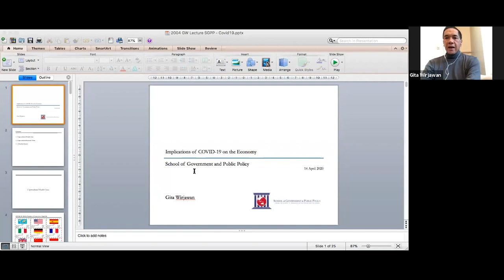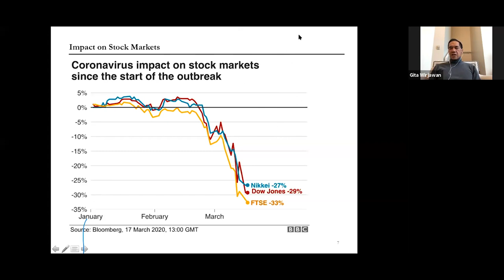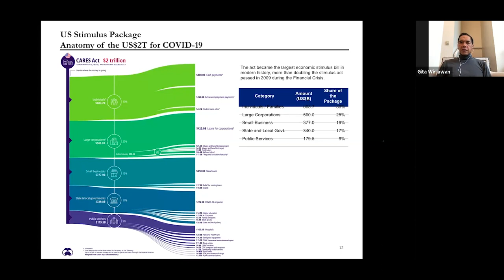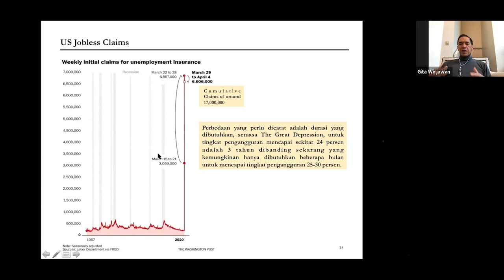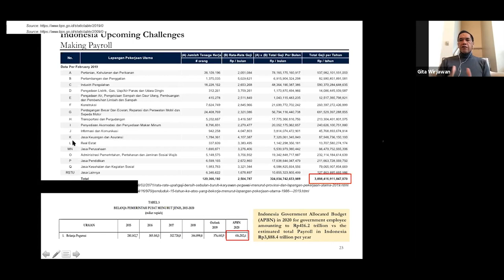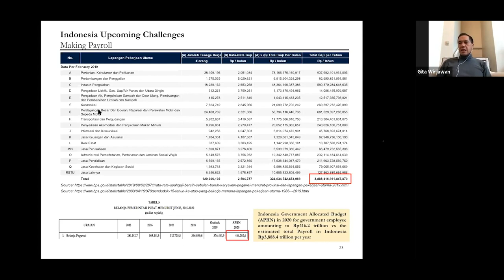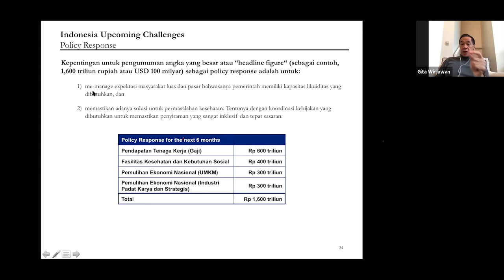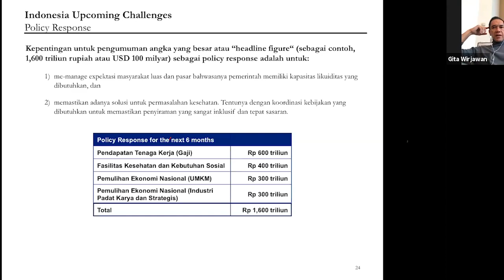Gita Wirjawan Explains The Economic Impact of COVID-19 in Indonesia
We can’t talk about economic recovery without addressing the uncertainty on health recovery.

In our most popular online lecture to date, former trade minister Gita Wirjawan opened our webinar series on COVID-19 by dissecting the three types of shocks that people are going through during this pandemic. He then discussed the unprecedented nature of the health and economic crises as well as the better steps that need to be taken going forward.